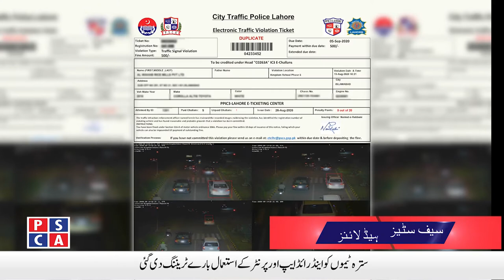Live video recording of Robbery - Punjab Police in action | Safe City News | 14 September 2020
Live video recording of House Robbery in Rawalpindi - Punjab Police in action and caught the criminals